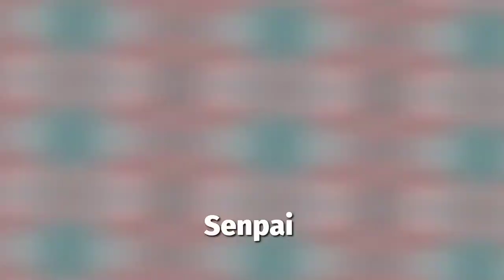Edit One piece|Chopper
Editor use:Alight Motion
Russian editor